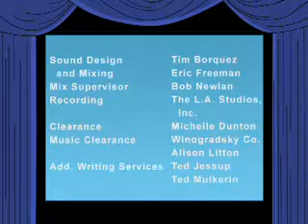Mario saves Peach:The arguement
Well when mario saves peach they have a huge arguement and then bowser unleashes his FATALITY